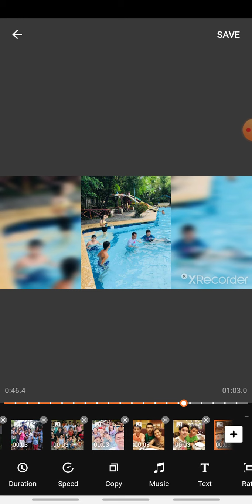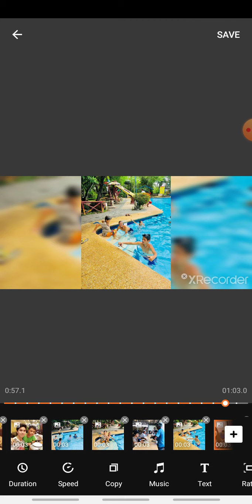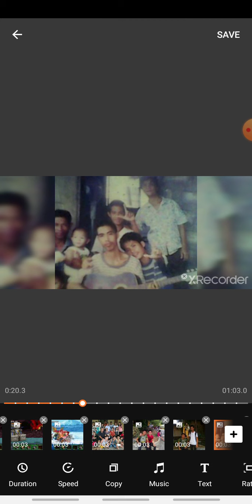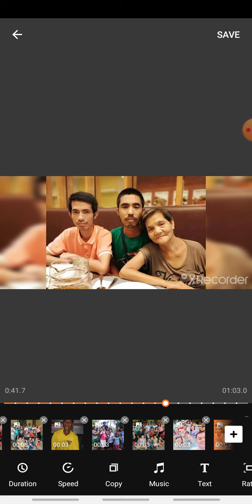chris bayawak puff the magic dragon